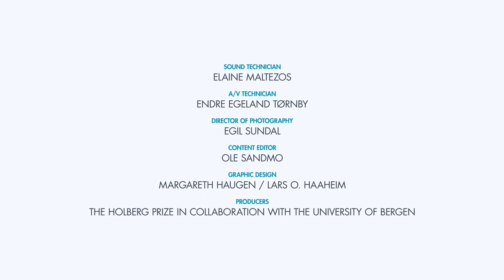Sivamohan Valluvan: "The Long March of Racial Nationalisms: Left Complicities and Convivial Margins"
Nationalism has again consolidated itself at the centre of European politics. Common here is the compulsion to place the bulk of a society’s challenges at the door of racialised minority communities. These are the expendable peoples who are rendered, yet again, ‘less-than-human’. It remains particularly frustrating that some who propagate for a left alternative also seem wedded to the nation–in asserting control over migration, over security, and over how we imagine our everyday sense of community. Amidst this dispiriting replaying of history, I contend that dissenting scripts arise in the working class multicultures still available. These formations continue to rehearse hopeful practises of shared life less prone to modernity’s suffocating emphasis on communitarian conceptions of space, culture and politics.

This lecture was held as part of the 2019 Holberg Symposium: "From Double Consciousness to Planetary Humanism" in honour of Holberg Laureate Paul Gilroy.

BIOGRAPHY
Sivamohan Valluvan is Assistant Professor of Sociology at the University of Warwick. He previously studied at the University of Manchester and Stockholm University. His latest work is the 2019 monograph The Clamour of Nationalism, published with Manchester University Press.